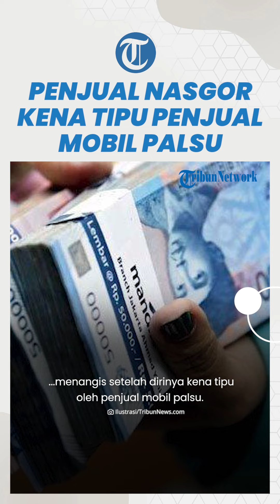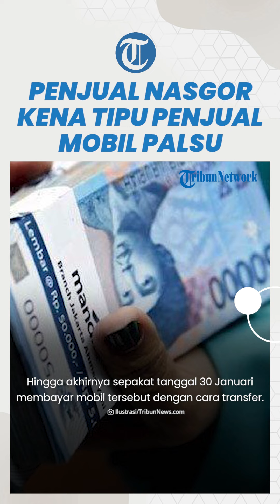Ingin Beli Mobil, Penjual Nasgor di Surabaya Syok & Nangis Kena Tipu, Tabungan Rp 105 Juta Amblas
TRIBUN-VIDEO.COM - Seorang penjual nasi goreng di Surabaya syok dan menangis setelah dirinya kena tipu oleh penjual mobil palsu.

Tabungan Rp 105 juta untuk membeli mobil yang rencananya digunakan mudik ke Jombang amblas.

Diketahui, ia bekerja keras mengumpulkan uang sejak 2011.

Dikutip dari TribunJatim.com pada Minggu (16/4/2023), penjual nasi goreng itu bernama Kasiran.

Ia dan anaknya Muchammad Khafid Fidianto (29) selama bertahun-tahun mengindam-idamkan memiliki mobil.

Tujuannya, kalau mudik dari Surabaya ke Jombang tidak perlu repot-repot naik bus.

Akhirnya pada 2011, ayah dan anak ini sepakat giat bekerja supaya bisa membeli mobil dengan cara kontan.

Khafid mengumpulkan uang dari upah menjadi sopir freelance.

Trip-trip luar pulau sering diambil demi bisa menabung.

Warga asal Jombang, Jawa Timur itu sudah 10 tahun menetap di rumah kontrakan Jalan Ambengan Surabaya.

Hasil kerja keras mereka membuahkan hasil setelah 12 tahun.

Keduanya bisa mengumpulkan uang sebesar Rp110 juta pada awal Januari 2023 lalu.

Akhirnya, ayah dan anaknya sepakat membeli mobil bekas.

Khafid di bulan itu mulai cari-cari kendaraan roda empat bekas di Facebook.

Pada 28 Januari 2023, Khafid menemukan mobil Toyota Avanza tipe G tahun 2014 dijual dengan harga Rp 108 juta.

Penjual mobil itu ngaku bernama Agus.

Khafid pun tertarik dan meminta nomor telepon Agus.

Komunikasi mereka kemudian berlanjut via WhatsApp.

Sehari berikutnya tanggal 30 Januari, Khafid mengecek unit kendaraan tersebut di rumah dengan alamat Jalan Ngurah Rai Blok C No 5, Puri Mas Gunung Anyar, Surabaya.

Di sana Khafid melihat unit tersebut ada, namun tidak dengan Agus.

Sebelumnya, Agus memang sempat mengatakan kepada Khafid kalau ia tidak ada di rumah dengan alasan ada pekerjaan di Pasuruan.

Khafid dipersilakan mengecek mobil itu karena di rumah ada orang yang mengaku sebagai adik Agus bernama Arga.

Ia pun langsung mengecek detail kesehatan mesin dan surat-surat kendaraan bahkan menjajal menyetir mobil itu.

Merasa cocok, mobil itu ditebus dengan nominal Rp 105 juta.

Khafid sempat ingin membayar uang tunai ke Arga, namun ditolak dengan alasan tidak berani membawa uang titipan.

Hingga akhirnya sepakat tanggal 30 Januari membayar mobil tersebut dengan cara transfer.

Namun, pada keesokan harinya saat Khafid dan ayahnya datang ke rumah Arga, ternyata nomor Agus tidak aktif dan tidak bisa dihubungi seusai terima uang sebesar Rp 105 juta dari Khafid.

"Aku sempat mau bayar tunai ke Arga. Tapi sama Arga ditolak, alasannya gak berani karena hanya dipasrahi Agus titip unit. Aku akhirnya sepakat tanggal 30 Januari membayar mobil tersebut dengan cara transfer," ujar Khafid.

WhatsAppnya diblokin dan dicoba menghubungi menggunakan nomor lain pun juga tidak tersambung.

Khafid saat itu sempat meminta izin ke Arga untuk tetap membawa pulang mobil tersebut.

Namun, tidak diberi izin karena Arga belum menerima uang dari Agus.

"Di situ Arga baru ngaku belum pernah ketemu Agus.

Ayah Khafid mengetahui menjadi korban penipuan langsung syok dan menangis.

Khafid pun memutuskan mengajak Arga membuat laporan ke Polrestabes Surabaya.

Akibat kejadian ini, ayah Khafid sampai sekarang masih terlihat murung dan terlihat tidak semangat.

Bahkan, ia sering malas dagang.

(Tribun-Video.com/ TribunJatim.com)